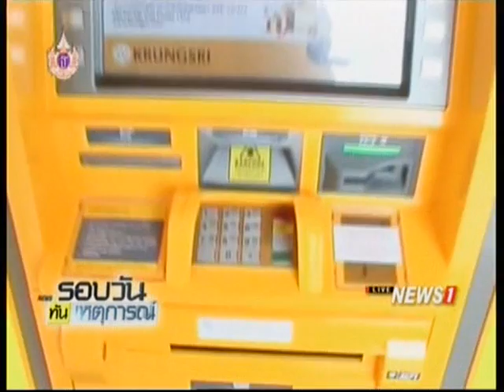แบงก์สำรองเงินสดรับสงกรานต์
2015/04/06 แบงก์สำรองเงินสดรับสงกรานต์